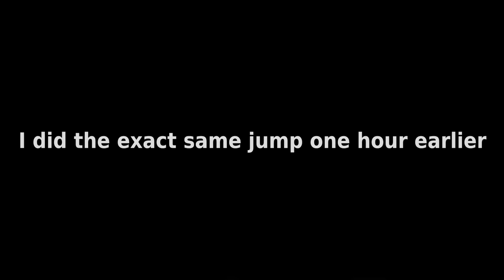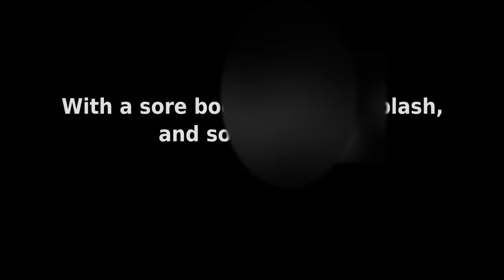In skydiving, both main AND reserve malfunctioned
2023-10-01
The main AND the reserve parachutes got tangled around my leg. I was falling with no parachute while my leg was trapped in all ropes. I was never able to free my leg.

I cut away first and then pulled the reserve but I guess that cutting away almost did nothing.
Almost after the first spin I was not seeing anything. Everything was spinning so fast that I felt I'm going unconscious. I almost closed my eyes and went for the pull.

As soon as the main got away, the grip around my leg was so tight that there was no way to free the leg. I just tried grabbing on the lines to find which one is going to stop the canopy from rotating and making it a little stable.
I was upside down all the way down to the ground. When the reserve opened, I was still upside down because of the main wrapping around my leg.
I fell to ground on my back while one leg was in the ropes and hands grabbing to lines. No flare!
It was almost like falling a second story balcony! Luckily some grass helped me. But my whole body is sore.
I actually gave up a few times thinking there's nothing else I can do and I'm just going to die. But looking down and seeing that I still had altitude and time made me to try more and more to finally get something to work.